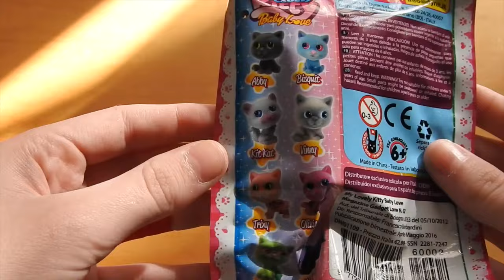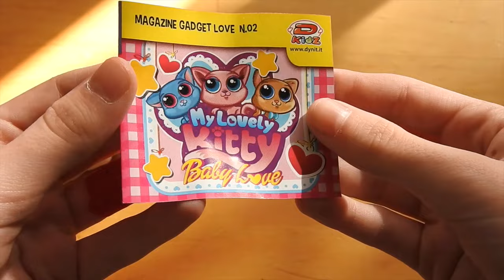Apertura 2 bustine My lovely Kitty baby love